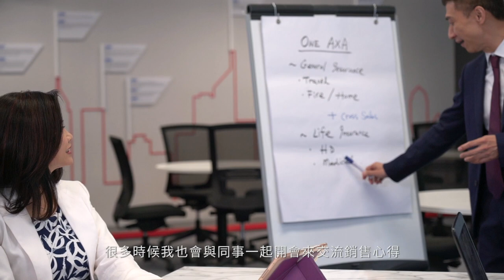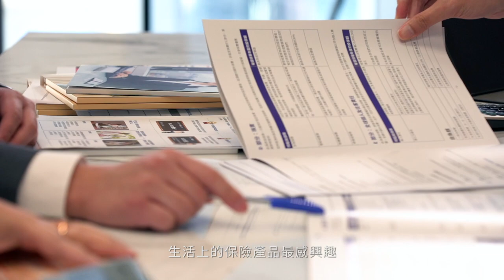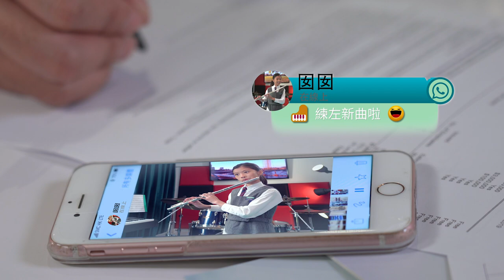「以客為先 融入生活」Mandy的一天（AxA 微電影）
「以客為先 融入生活」Mandy的一天
Description：AxA 微電影

播出日：2020 Jan
Agency：Ohana
File Name：AxAMandy 8thcut Final25Mbps 1310